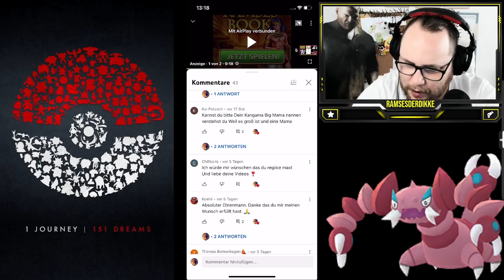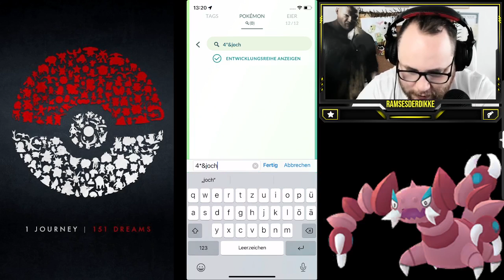MAXOUT MONDAY : Zuschauerwünsche mit Big Mama & Jochen | Pokémon GO Deutsch # 1905